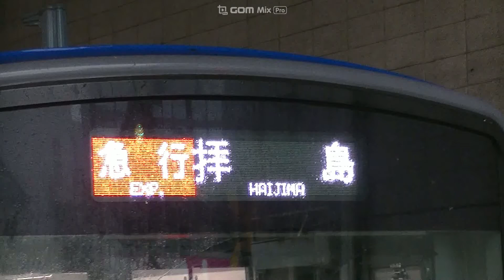西武鉄道20105F(Lトレ)急行拝島行 小平発車